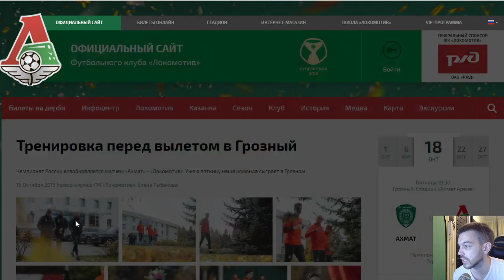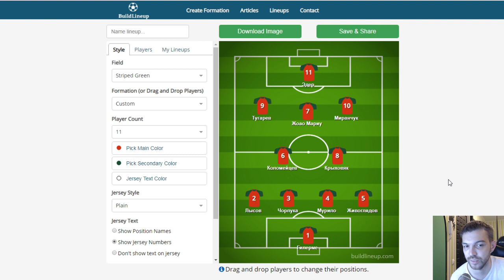НАБИРАЕМ СОСТАВ НА АХМАТ || Ezhevlog #15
В матче с Ахматом не сыграют Дмитрий Баринов и Владислав Игнатьев - по причине дисквалификаций. Федор Смолов и Рифат Жемалетдинов, судя по всему из-за повреждения мышц задней поверхности бедра пропустят еще не одну неделю, а лечение Антона Миранчука и вовсе затянется до декабря.

КЕМ ИГРАТЬ-ТО?!

Оказывается, есть кем, но вариантов не так много. Хотя, может быть, у вас есть свой?